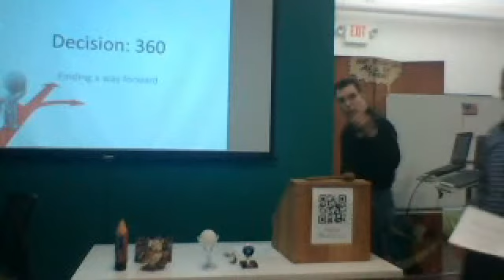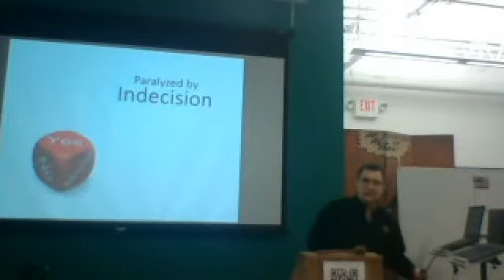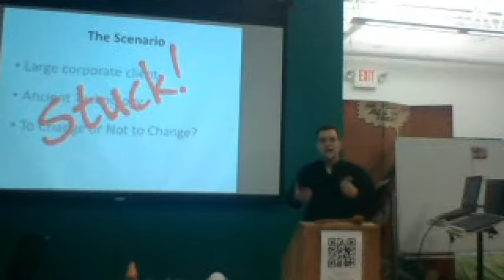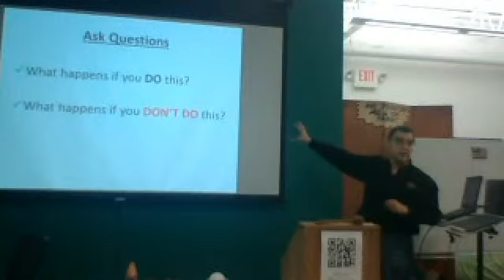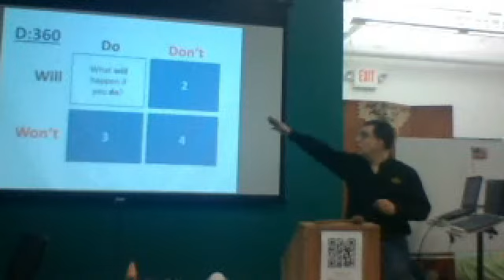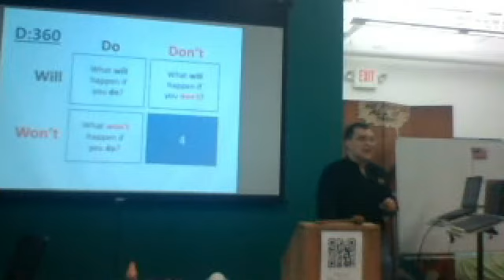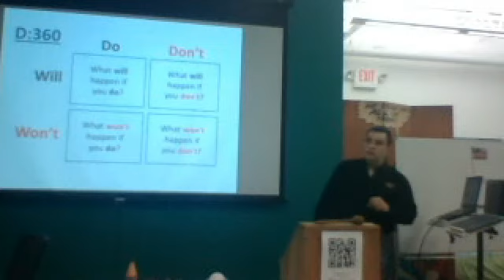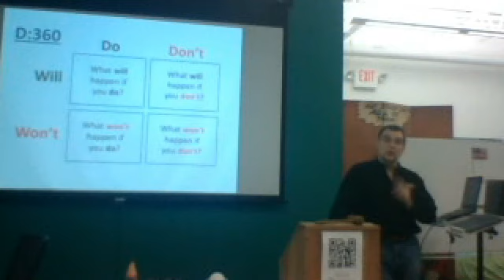Decision 360: Finding a Way Forward - Paul Scivetti - 10/28/2014